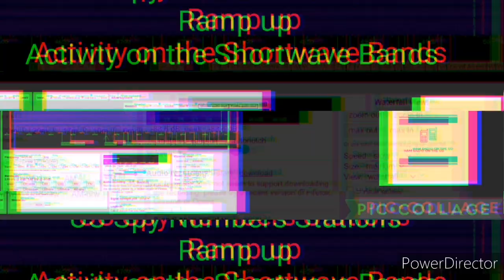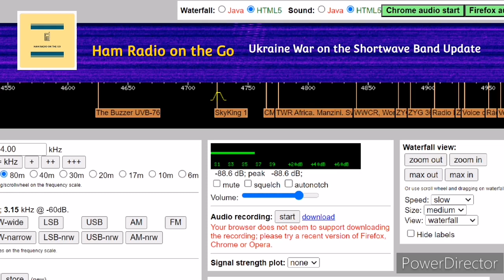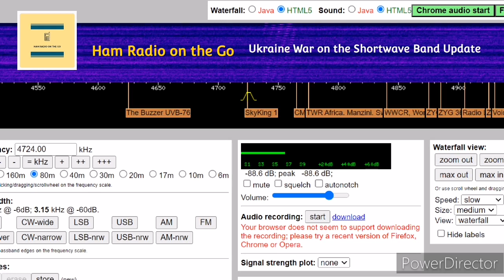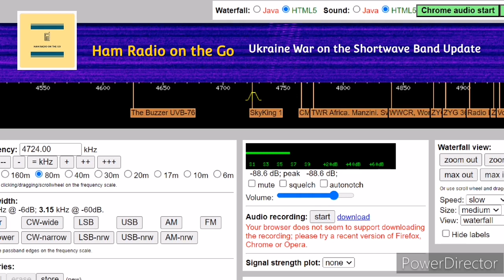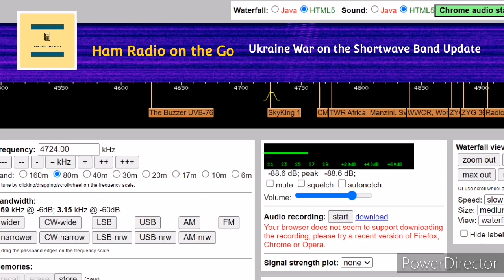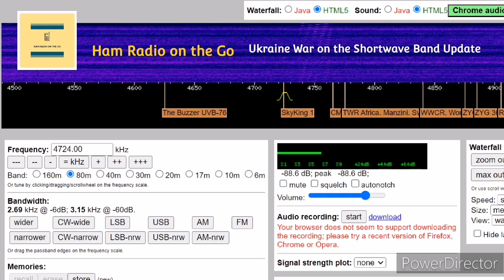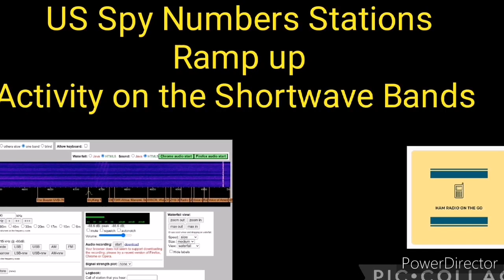Ukrainian Russian War News Update on the Shortwave Bands with Audio Clips from Numbers Station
This video is an update on the Ukrainian Russian war on the shortwave band plus recent updates currently in the news in regaurds to Nato and USA foreign policy with respect to Nato and the conflict in Ukraine.

All important current events but one thing that remains the same here on the channel that this is not a political discussion but a discussion on how recent events on the global stage has potentially spilled over to the shortwave band.

We also have audio submissions from NG2S from his listening post, so join us for a shortwave radio discussion.